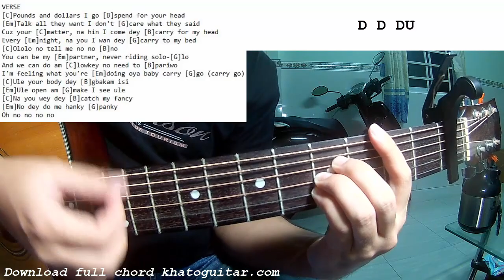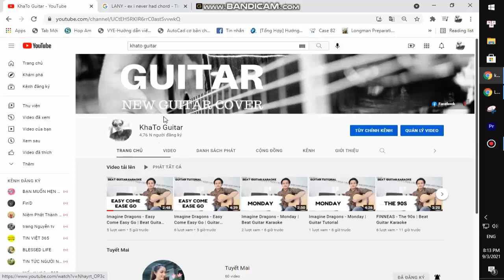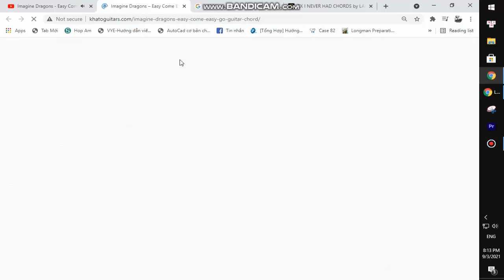CKay - Love Nwantiti | Guitar Tutorial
Thank you very much my friends. CKay - Love Nwantiti | Guitar Tutorial
Today, I will share with you CKay - Love Nwantiti | Guitar Tutorial